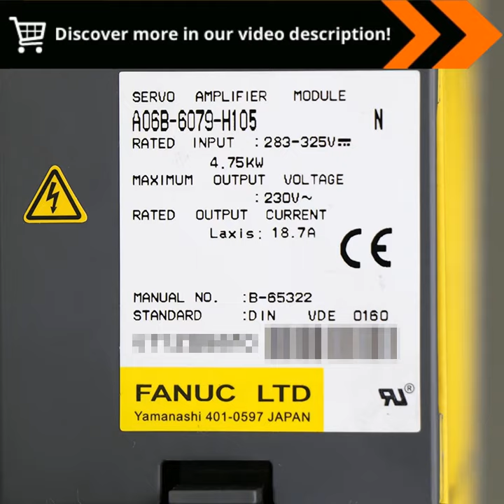Unveiling the Secrets of FANUC Servo Drive A06B-6079-H105 Amplifier for CNC Control Mastery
"FANUC Servo Drive A06B-6079-H105 Amplifier CNC Control :

Unlock the Power of Precision with FANUC Servo Drive A06B-6079-H105 Amplifier

Discover the cutting-edge FANUC Servo Drive A06B-6079-H105 Amplifier, the industry-leading solution for seamless CNC control. This advanced amplifier empowers your machines with exceptional performance and efficiency.

Unmatched Precision and Control:
- Delivers ultra-precise motion control with minimal error and vibration
- Enables smooth and accurate positioning, ensuring consistent and high-quality results

Exceptional Efficiency:
- Minimizes heat generation and energy consumption
- Optimizes power usage for extended operational lifespan and reduced downtime

Reliable and Durable:
- Engineered to withstand demanding industrial environments
- Built with robust materials and advanced construction techniques for maximum reliability

User-Friendly Interface:
- Intuitive and accessible control panel simplifies operation
- Comprehensive diagnostics and status monitoring for effortless maintenance and troubleshooting

Unlock Your CNC Potential:
- Enhance machine performance, improve productivity, and reduce downtime
- Achieve unparalleled levels of precision, efficiency, and reliability

Industries Served:
- Automotive
- Aerospace
- Medical
- Electronics
- Packaging

Embrace the future of CNC control with the FANUC Servo Drive A06B-6079-H105 Amplifier. Experience the exceptional benefits it offers and optimize your operations for unmatched precision and efficiency.

FANUC Servo Drive, A06B-6079-H105, Amplifier CNC Control, CNC, FANUC, Servo Drive, Industrial Automation, Motion Control, Robotics, Machine Tools, Manufacturing, Engineering, Automation Technology, Control Systems, Motion Control Systems, CNC Machining, Industrial Robotics, Motion Controls"